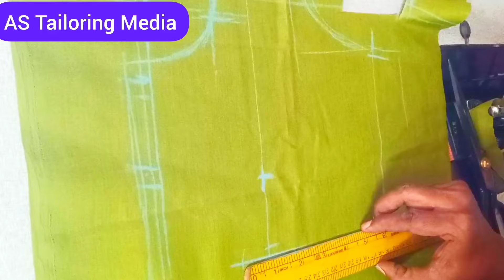நல்லா தைக்க தெரிந்தும் orders நிறைய வந்தும் துணி தைக்கணும்கிற எண்ணம் வரலையா